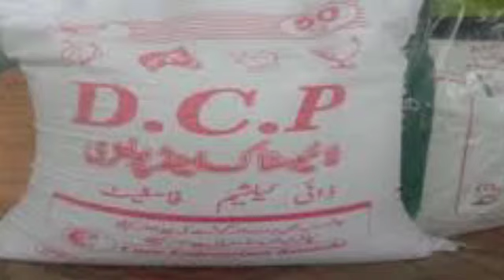دیسی فیڈ سسستی ترین 500 سو 10 کلو خوشحال فارمر 2022-desi homemade feed pakistian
Govt Free Hen Scheme Dobara Start

hogai || Farm Apply shuru

Farming protocol

24/11/2022

Govt Free Hen Scheme Dobara Start ho

Location Rawalpindi and Islamabad
Ca
Delivery possible in rawalpindi and Islamabad

Egg Laying Desi Hen Available for

Sale with Home Delivery || Contact

Us

Farming protocol

Murgiyon se zyada ande lene ka tarika hen farming in pakistan

murgiyonkibimari ka ilaj

murgiyon ki bimari ranikhet ka ilaj

coronavirus outbreak, coronavirus latest news

murgi ke ande, murgi ke eggs, chicken eggs business, chicken eggs fertilization
&eit yi oiTA, desi murgi palan, desi murgi ko kya khilaye, Desi murga jhol recipe, Chicken Breeds, 44 Chicken Breeds for a hobby farm, Murgi anda nahi da rhi, murgian anda zayada kaisa dain gi, murgi ka anday, fertile anda, murgi ki anday wali feed, murgi ki feed, desi murgi, desi murgi palan business, desi chicks, čEt zi at YT, desi murgi farm, poultry farming, poultry farming business, desi eggs

murgiyonkibimari ka ilaj

murgi ki bimari ki dawai, murgi ki bimari aur uska ilaj, murgikibimariyon ka ilaaj, # i, murgi chicks, desimurg i,

murgi palanchicks,

&eft if urTA, desi murgi palan, desi murgi ko kya khilaye, Desi murga jhol recipe, Chicken Breeds, 44 Chicken Breeds for a hobby farm, Murgi anda nahi da rhi, murgian anda zayada kaisa dain gi, murgi ka anday, fertile anda, murgi ki anday wali feed, murgi ki feed, desi murgi, desi murgi palan business, desi chicks,

khwab mein murgha dekhna, khwab mein chooze dekhna, khwab mein murgi dekhna,

Las u lss, Seeing hen in dream, khwab mein murghi, khawab mein murghi kharidna, Khwab mein Murghi Choozon ke saath dekhna, murghi,
fast weight gain in chikes 2022-poutry v Delivery || ContactUs bussiness Farming
@Dr. ARSHAD Veterinary Clinic
@Poultry with Dr Kamran
@Griffin Poultry
@Poultry Knowledge